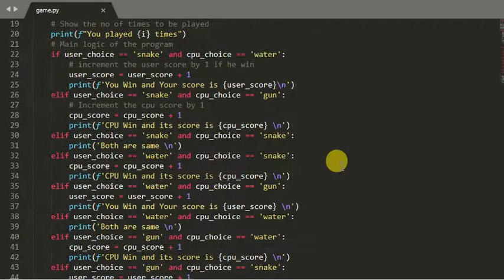Snake Water Gun game in python 3 with source code and complete logic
In this video you will see the snake water and gun game made in python 3.
Source code.